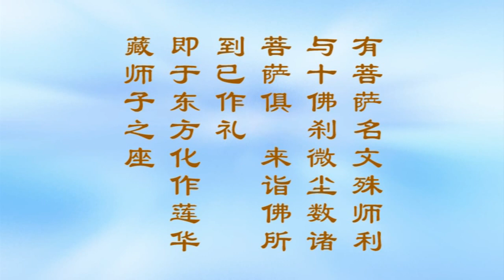《大方广佛华严经浅释》宣化上人151